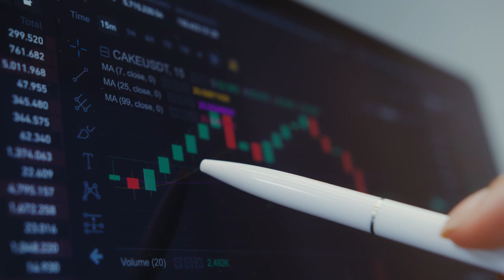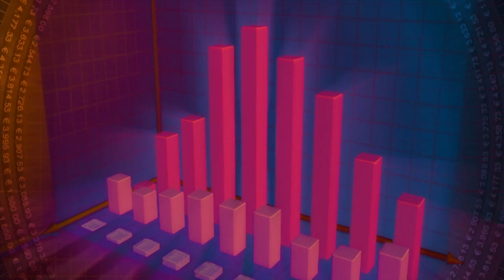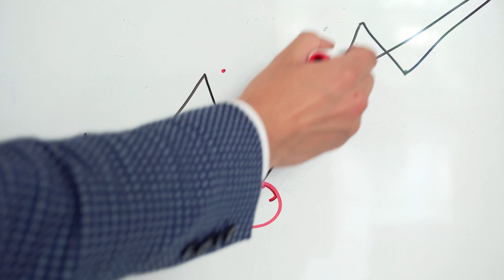ISSO NUNCA ACONTECEU COM O BITCOIN...